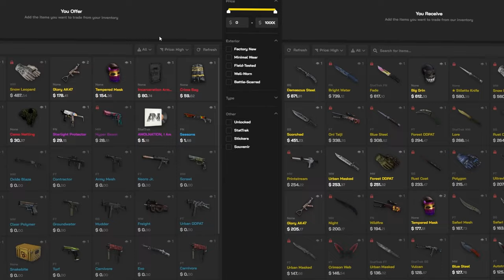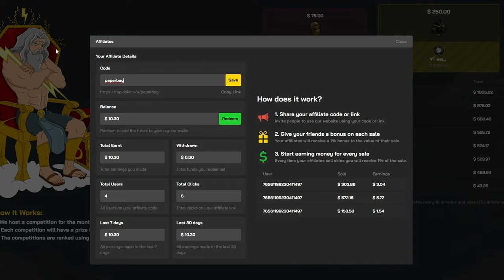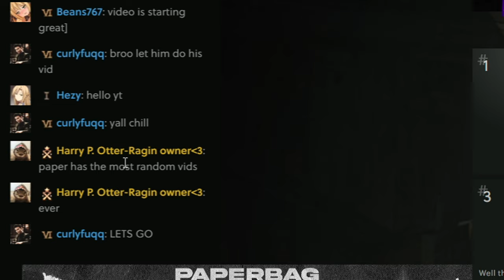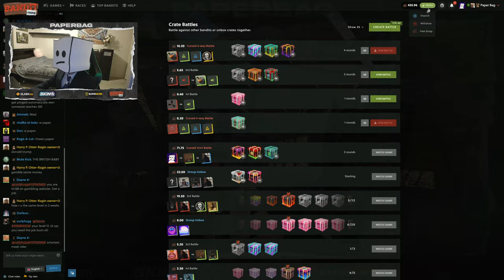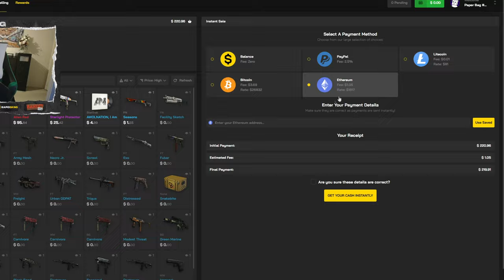THE TRUTH… 😱 | Bandit Camp Crate Battles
Yes… This is what I really look like!

Code: PaperBag